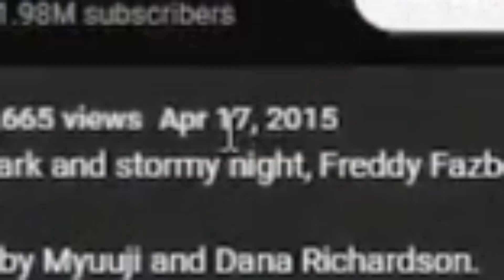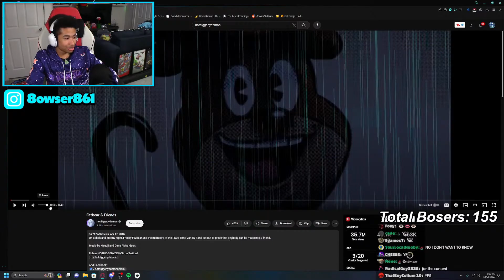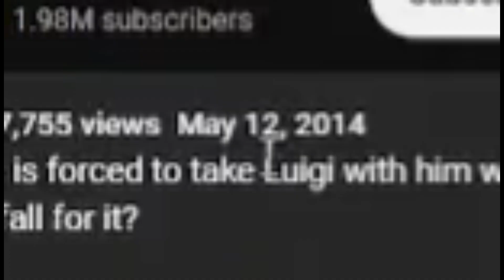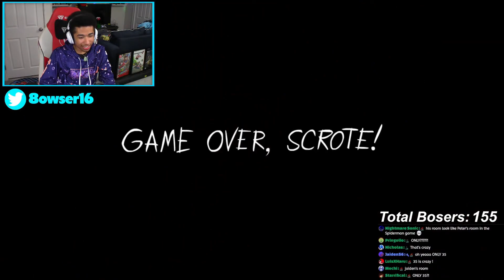Do YOU remember Luigi's Day Out?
I reacted to Luigi's Day Out & Fazbear & Friends...these animations were something

@hotdiggedydemon Videos!